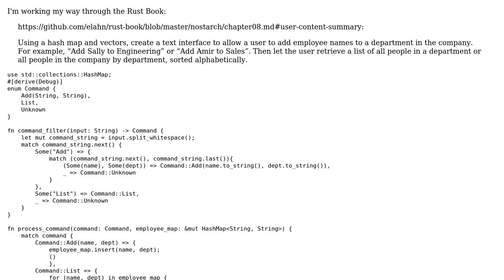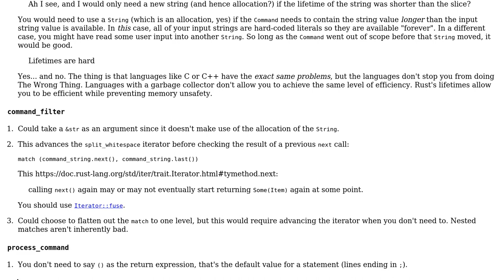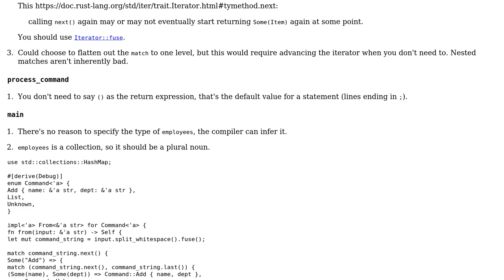Code Review: The Rust Book: HashMap Challenge (2 Solutions!!)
Code Review: The Rust Book: HashMap Challenge

With thanks & praise to God, and with thanks to the many people who have made this project possible! | Content (except music & images) licensed under CC BY-SA | Music | Images & others | With thanks to user Shepmaster user Mungo Dewar and the Stack Exchange Network Trademarks are property of their respective owners. You are responsible for your own actions.